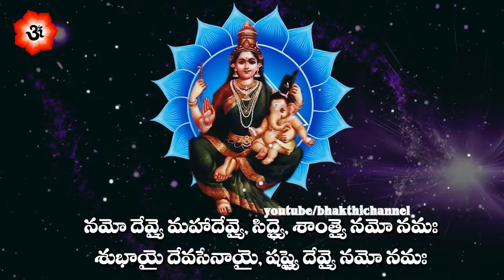సంతానం లేని వారు షష్టి దేవి స్తోత్రం 21 రోజులు వింటే తప్పకుండ సంతానం కలుగుతుంది #_